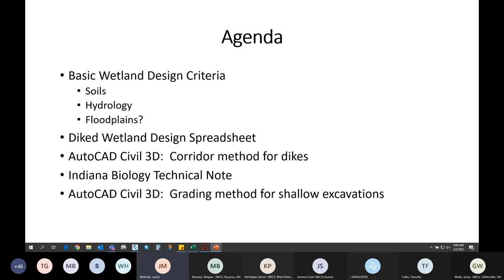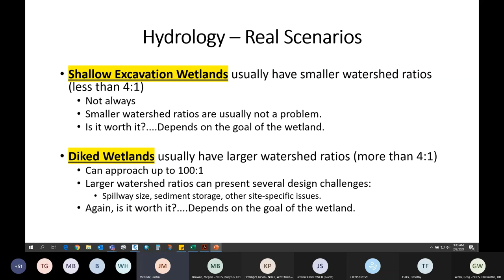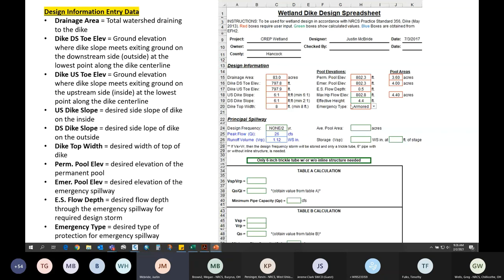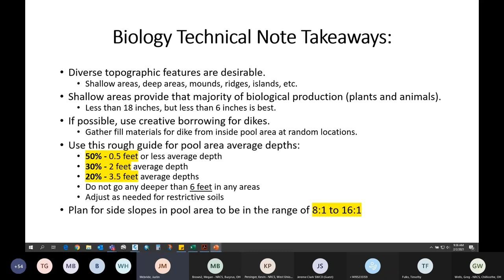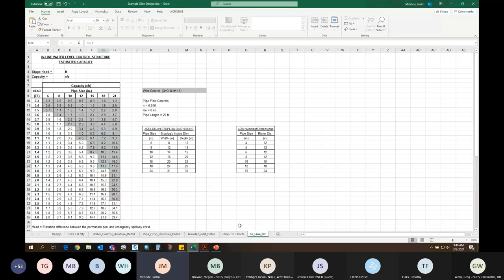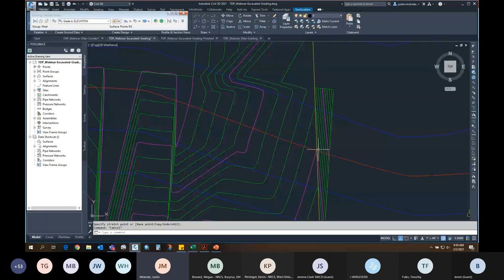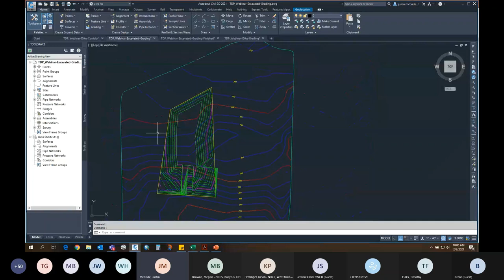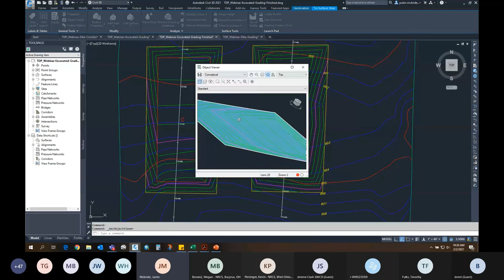TDP Webinar: Wetland Design Tools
This TDP webinar covers basic wetland design criteria and reviews AutoCAD Civil3D tools that are useful for developing wetland plans.